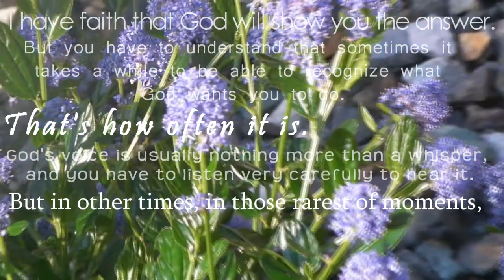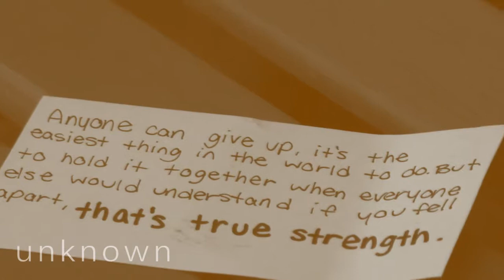"Wherever you go, go with all your heart."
"I mean, suck it up. be a man and rub some dirt on it."